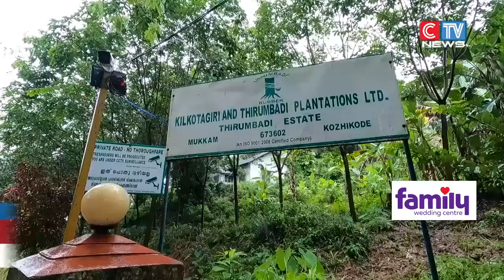തിരുവമ്പാടി റബർ എസ്റ്റേറ്റിൽ നടന്നു വന്ന തൊഴിലാളി സമരം ഒത്തു തീർപ്പായി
തിരുവമ്പാടി റബർ എസ്റ്റേറ്റിൽ നടന്നു വന്ന തൊഴിലാളി സമരം ഒത്തു തീർപ്പായി. കോഴിക്കോട് റീജിയേണൽ ജോയിൻ്റ് ലേബർ കമ്മീഷണർ മുമ്പാകെ നടന്ന ചർച്ചയിലാണ് സമരം ഒത്തുതീർപ്പായത്